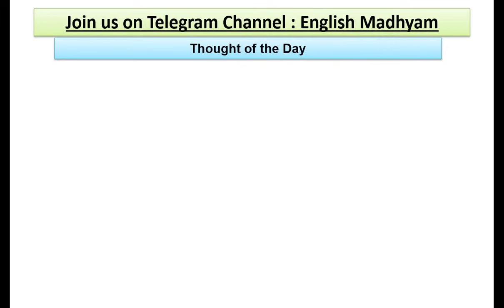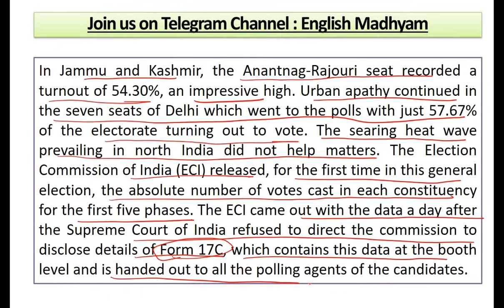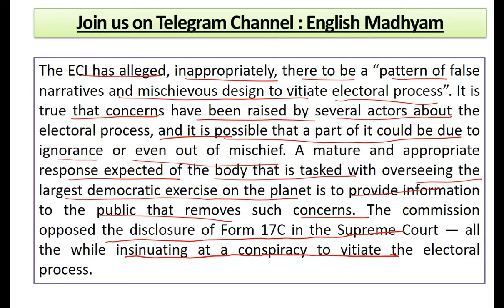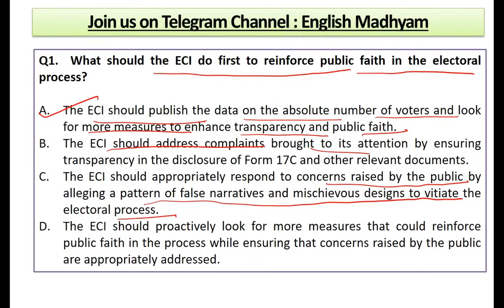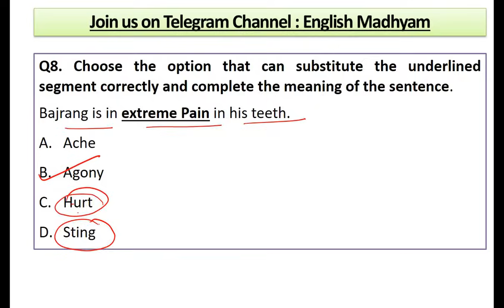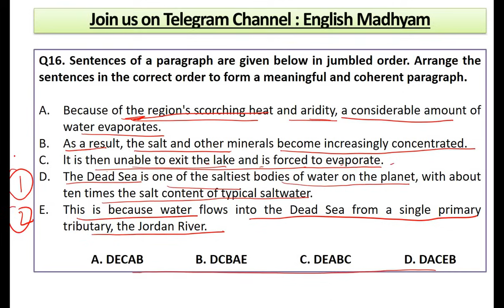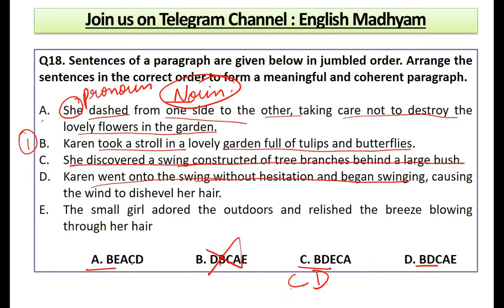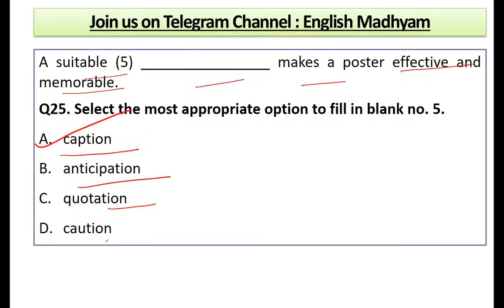28 May 2024 | The Hindu Editorial Practice Exercise | Absolute Numbers